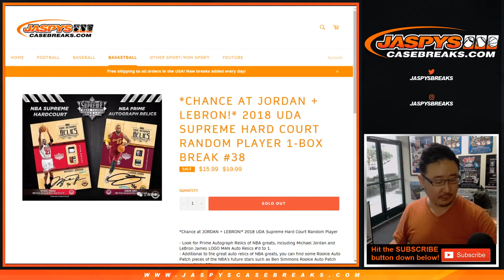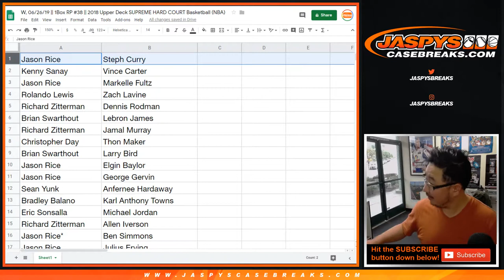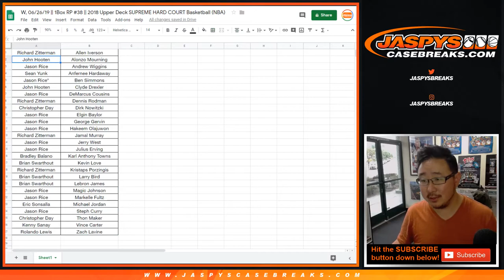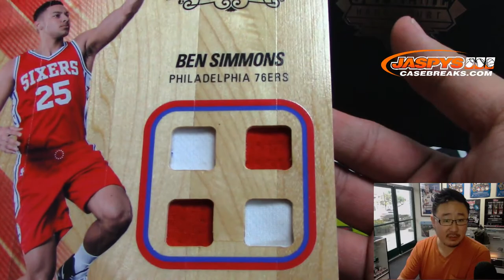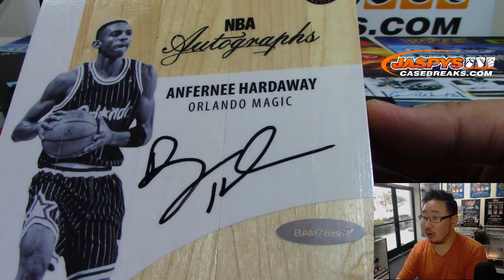W, 06/26/19 || 1Box RP #38 || 2018 Upper Deck SUPREME HARD COURT Basketball (NBA)